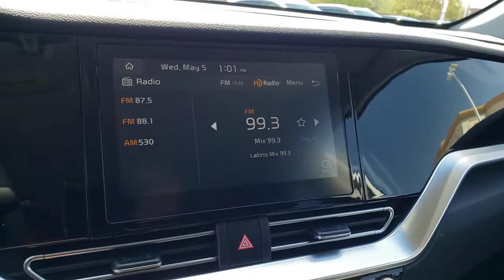2021 Kia Niro North Las Vegas, Paradise, Henderson, Boulder City, Summerlin South, NV Z3223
Snow White Pearl New 2021 Kia Niro available in Las Vegas, Nevada at Jim Marsh Kia. Servicing the Paradise, Henderson, Boulder City, Summerlin South, NV area.
2021 Kia Niro LXS FWD - Stock#: Z3223 - VIN#: KNDCB3LC5M5471309

8555 W. Centennial Pkwy

: Bluetooth Aluminum Wheels Back-Up Camera iPod/MP3 Input Hybrid. WHY BUY FROM US: Of course there are many reasons but perhaps the most important is the incredible service we offer. From taking our time to ensure our customers have the best car buying experience when choosing a new vehicle to making sure each of our clients obtain the car loan and lease that he/she is most comfortable with our commitment to you is unsurpassed.